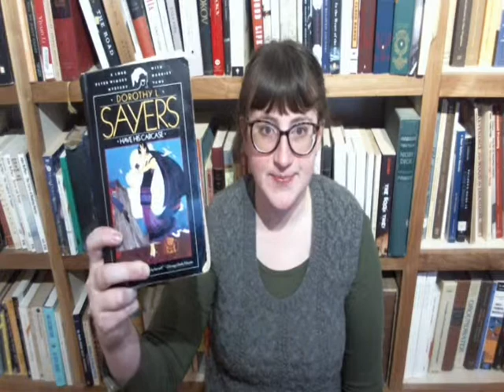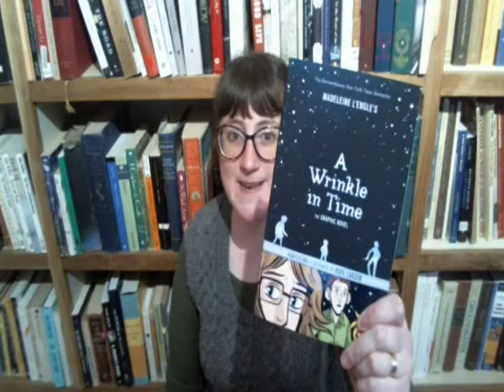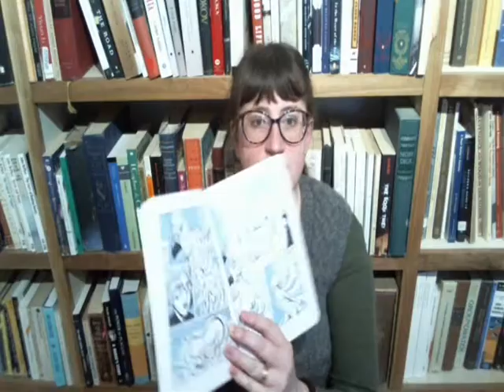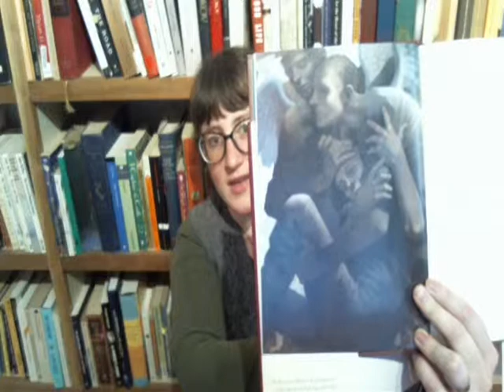March Wrap up and April TBR (Part 1: Wrap up)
Finding God in the Verbs, by Jennie Isbell and Brent Bill

More to be added as I write them!